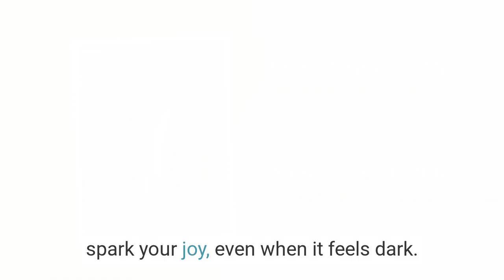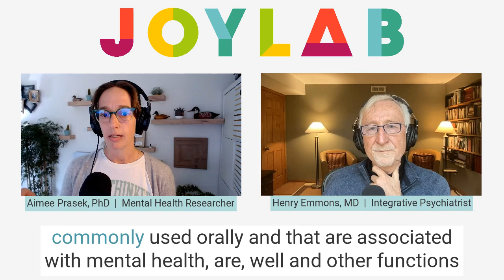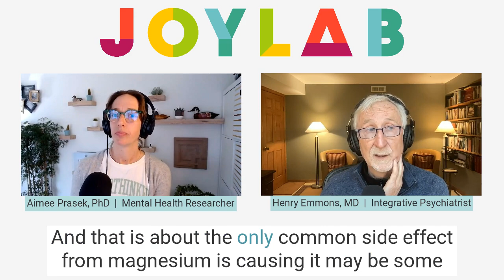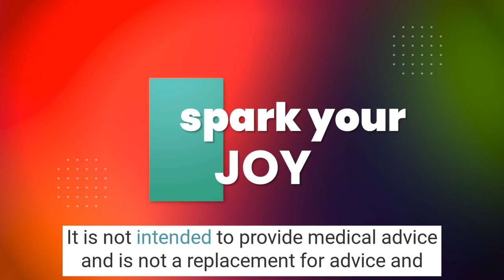Magnesium for Anxiety & Depression | Joy Lab Podcast [ep. 161]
In this episode of the Joy Lab podcast, we talk about the use of magnesium for anxiety and depression. There's good evidence to support its use, but it can be confusing. We get into the overall power of magnesium (its importance for nerve and muscle function, gut health, and neurotransmitter production) and why it's vital for mental health, particularly how it can support mood. We'll touch on the different types of magnesium supplements, their uses, and some best practices to consider. Of course, be sure to check with your doctor before taking any new supplement.

Key moments:
00:00 Welcome to the Joy Lab Podcast
00:38 Introduction to Magnesium and Mental Health
01:34 The Importance of Magnesium in the Body
05:22 Types of Magnesium Supplements
10:11 Using Magnesium for Mental Health
11:40 Practical Tips for Taking Magnesium
13:16 Conclusion and Resources
13:50 Closing Remarks and a Joke

Joy Lab and Natural Mental Health are community-supported. That support helps keep the Joy Lab podcast free for all!
* Resilient Community: Access lots of extra resilience-boosting resources (like our Sleeping Well Workshop) AND you'll join a group of inspiring folks who play an integral role in keeping this podcast going... which means powerful resources (like this podcourse) stay accessible to everyone.
* Joy Lab Program: Take the next leap in your wellbeing journey with step-by-step practices to help you build and maintain the elements of joy in your life.
* Shop high-quality supplements and wellness products at our Fullscript store and at Resilient Remedies. Every purchase helps keep this show ad-free and accessible for all. You'll also receive a special NMH discount!
* Our partner store at Fullscript: This is where you can find high-quality supplements and wellness products. Except for our CBD Gummies, any product links mentioned in the show notes below will require an account. Sign up for your free Fullscript account
* Resilient Remedies: This is where you can find our line of trusted, high-quality CBD gummies:

Please remember that this content is for informational and educational purposes only. It is not intended to provide medical advice and is not a replacement for advice and treatment from a medical professional. Please consult your doctor or other qualified health professional before beginning any diet change, supplement, or lifestyle program.
Please see our terms for more information.
If you or someone you know is struggling or in crisis, help is available. Call the NAMI HelpLine: 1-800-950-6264 available Monday through Friday, 10 a.m. – 10 p.m., ET. You can also call or text SAMHSA at 988 or chat 988lifeline.org.